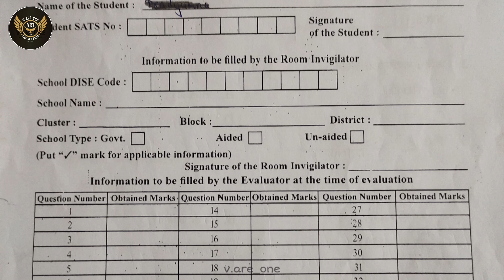9TH STD HINDI PUBLIC LEVEL QUESTION PAPER WITH KEY ANSWERS ಮೌಲ್ಯoಕನ - ಮಾರ್ಚ್ 2024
This Channel Helps You To Get 2023-24 Question Papers Of
Public Level Paper Of Class 5,
Public Level Paper Of Class Class 8,
Public Level Paper Of Class Class 9 And
SSLC